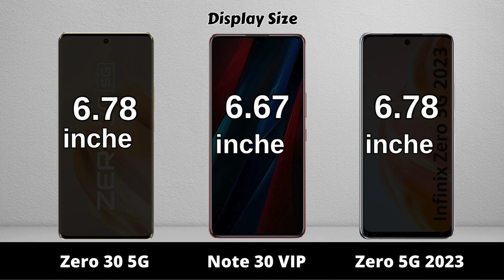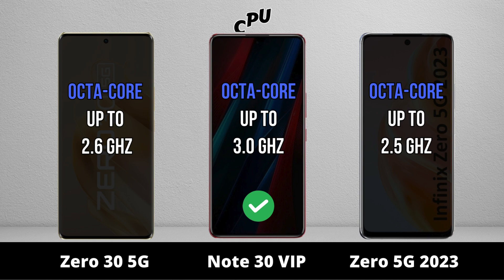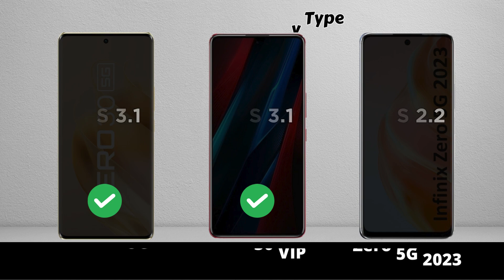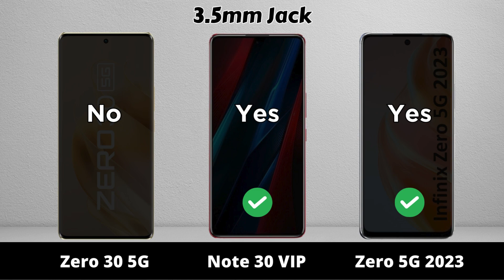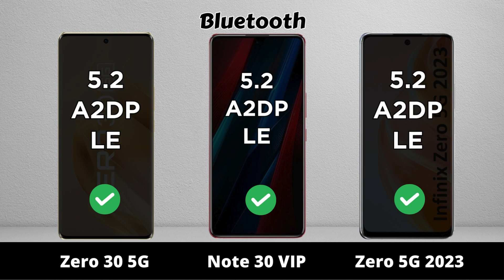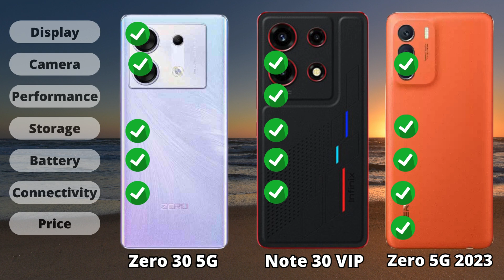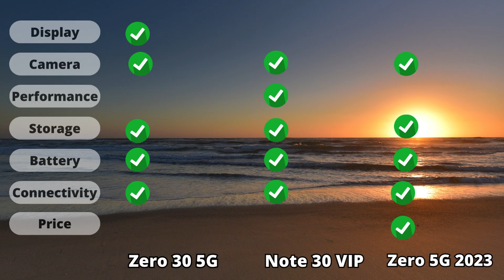Infinix Zero 30 5G vs Infinix Note 30 VIP vs Infinix Zero 5G 2023